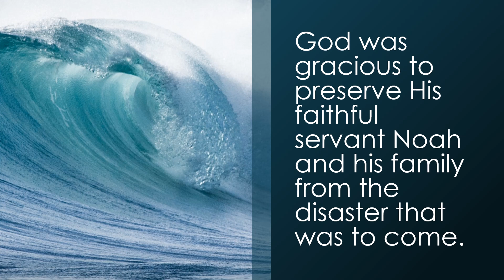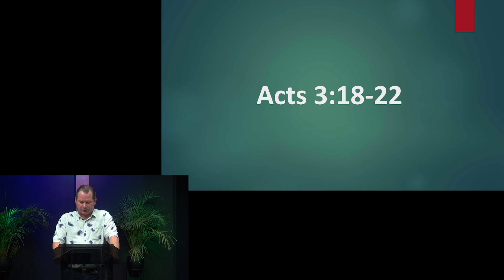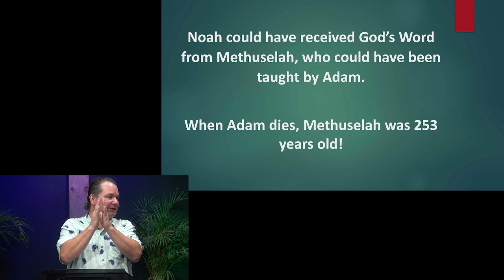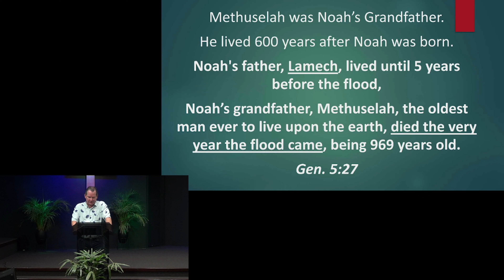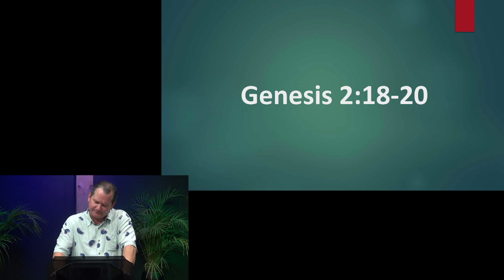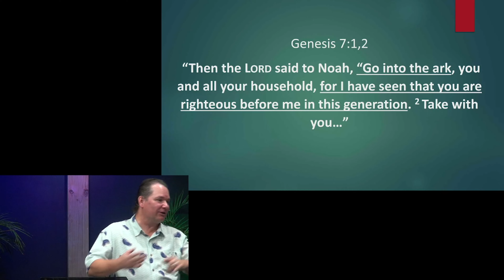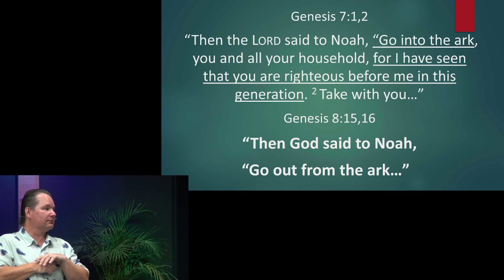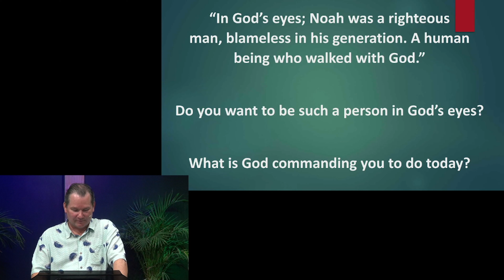"Noah the Man Who Built the Ark" 2# Acts 3:18-22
Have you ever wondered how people were saved & inherited eternal life before Jesus? How do we know we have the story of Creation, Adam and Eve, Cain & Able, when the whole world was destroyed? Have you wondered and prayed for God to reveal His will for your life? “Noah, The Man Who Built the Ark.”